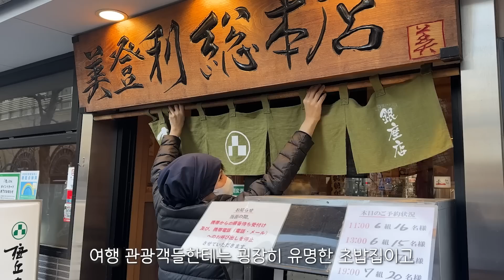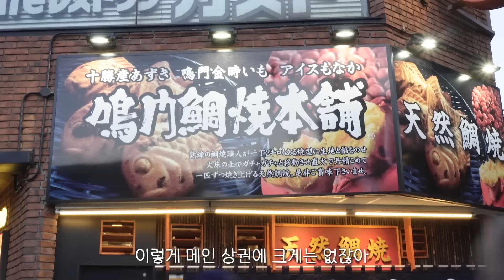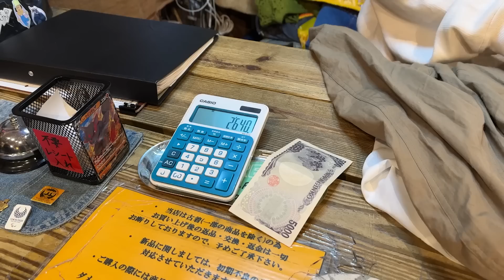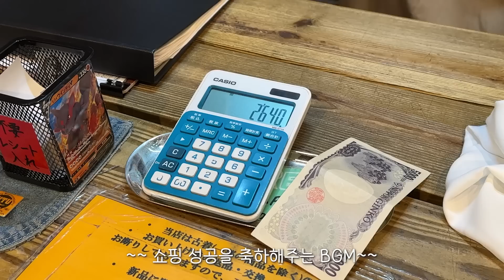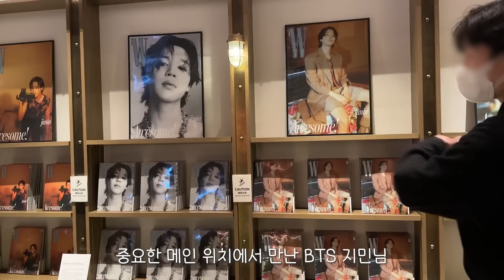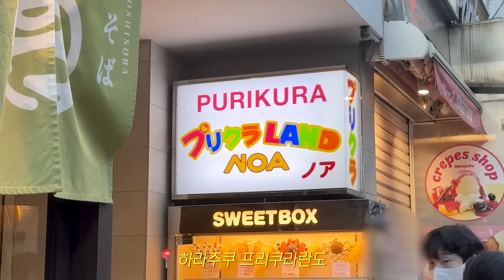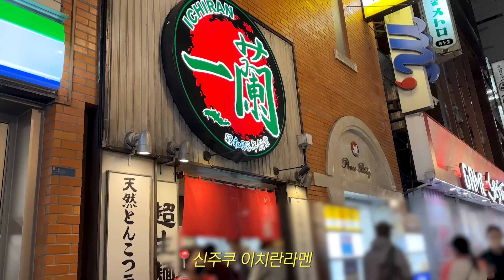도쿄 vlog2✨ 빈티지 천국에서 보물 Get! 핫플 털고 쇼핑하는 취향가득 브이로그ㅣ예산&일정표 공유🇯🇵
옷 좋아하는 저희 두사람의 취향을
아주 가득 가득 담은 쇼핑 브이로그!

지금보니 남편이랑 저 둘다
체력이 꽤 좋은 편인가 봐요ㅋㅋㅋㅋ
저렇게 돌고도 힘이 남았었다니 허어,,,

더 많은 사진과 정보는
인스타그램에 천천히 올려둘게요!
오늘도 놀러와주셔서 감사합니다 ٩(ˊᗜˋ*)و

📍도쿄 6박 7일 일정표 (엑셀)
아래쪽 시트에 도쿄지도/일정/지출 세장으로 나눠뒀어요.

📍구글 맵 포인트 저장한곳 (230곳)
유명한 관광명소, 가고싶은 샵, 인기많은 식당 등
제 개인 취향대로 찍어둔 구글 맵이에요. 웨이팅 등의
예상못한 변수가 생겨도 이것만 있다면 B,C플랜 가능!